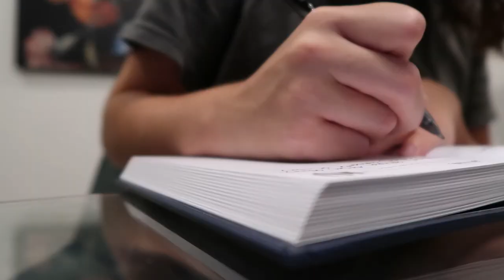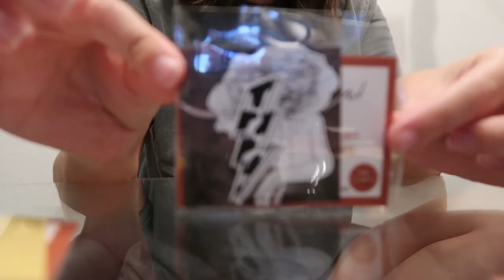WEEDKEND VLOG: Spa Day, Jewelry Making & Packing Etsy Orders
Went to my first spa at Glen Ivy, made a new necklace that's for sale on my etsy, and packed some etsy orders. Hope you enjoy the vlog, and make sure to check out the links below to see everything I mentioned in today's video! Including my Etsy!

☆ featured products ☆
my etsy shop
tresemme dry shampoo

~ YouTube essentials
my camera